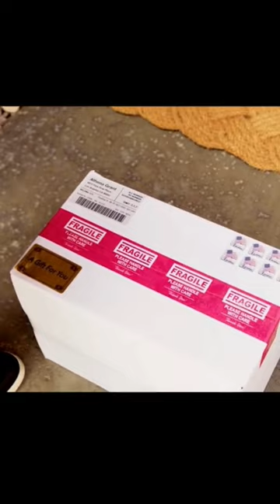A bomb in a package....